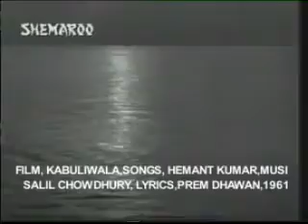17.Ek Rung Ek Roop & Salil Chowdhury,&,Bengoli Audio-Manna Dey,&,Film Ganga,&,Hindi Film,Kabuliwala-